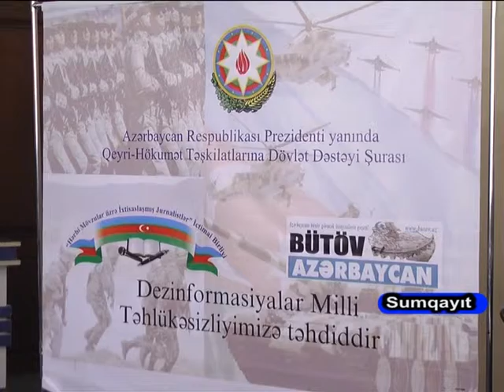SDU-Dezinformasiya Milli Tehlukesizliyimize tehdiddir.26 05 2016